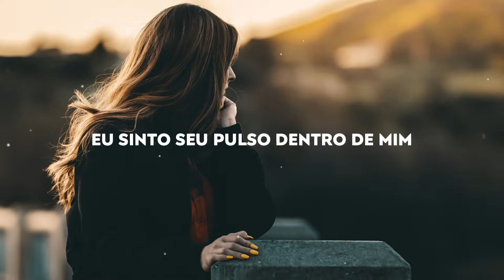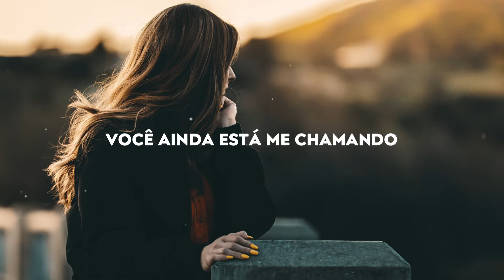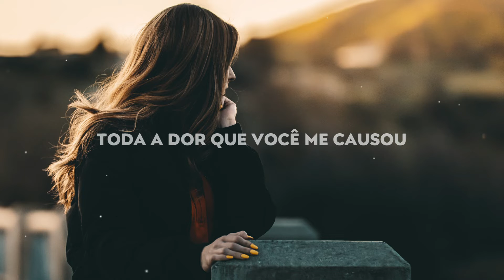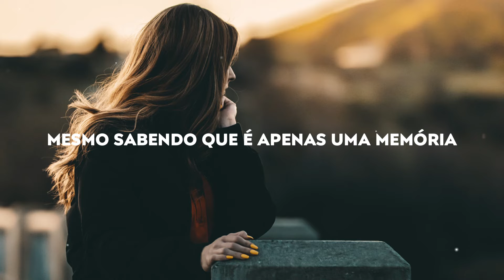ALLTALE - Just A Memory [Tradução/Legendado] feat. Alexxi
ALLTALE - Just A Memory feat. Alexxi  🎤

Letra 📝

I feel your pulse within me

I still see you in my mind

The bitter taste of lightning

The thunder from inside

And you’re still haunting me
With words I cannot see
Even though I know it’s just a memory
And all the things you said
Still linger in my head
And alone and in the dark

Calling calling

I hear you calling calling

You’re still calling out to me

I can see you in the shadows
There’s no place for me to hide

All the pain you’ve caused me

All the tears I’ve cried

Calling calling

Calling calling

Calling calling

📸 Photo by Avi Richards /Unsplash